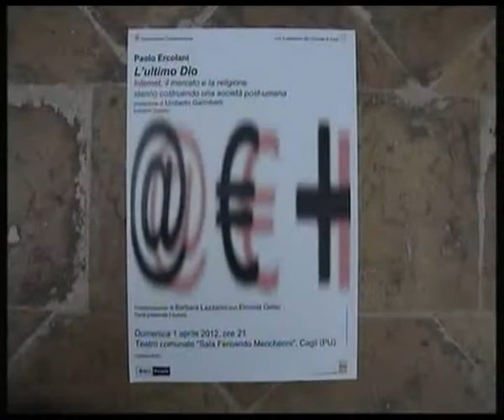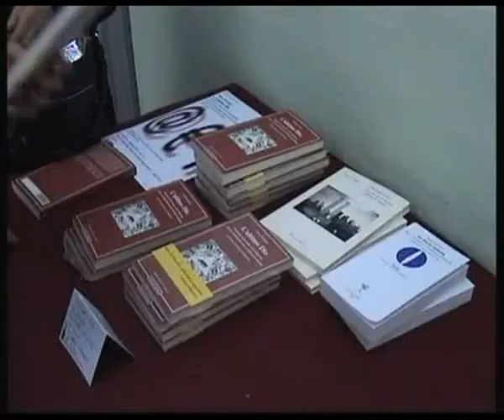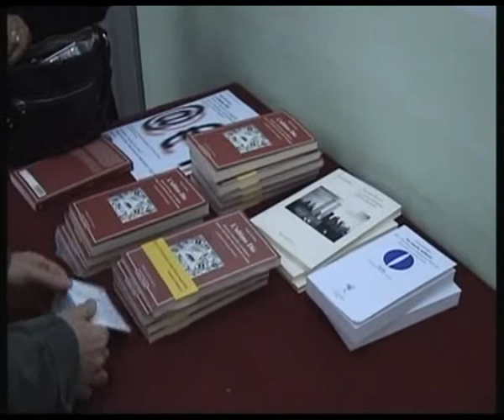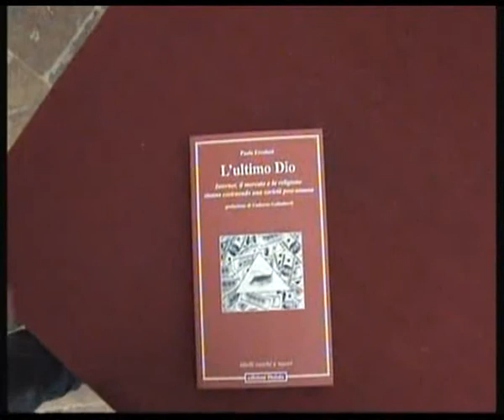L'Ultimo Dio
Presentazione del libro di Paolo Ercolani